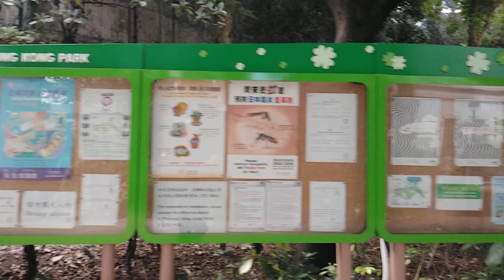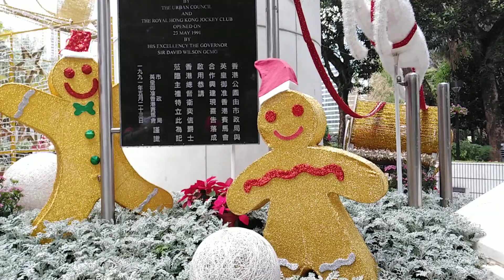CHRISTMAS DECORATIONS HONGKONG PARK ADMIRALTY..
HONGKONG PARK ADMIRALTY..